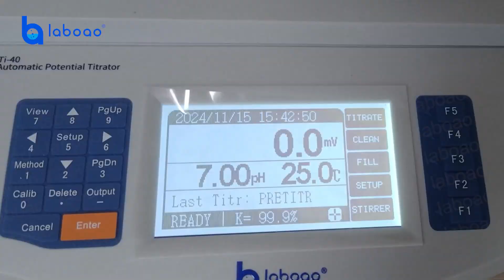Ti-40 Automatic Potential Titrator - LABOAO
Automatic potentiometric titrator is a common analytical instrument designed for capacity analysis based on the principle of potentiometric method.
The principle of potentiometric method is: select appropriate indicator electrode and reference electrode to form a working cell with the solution to be measured. With the addition of titrant, the concentration of the measured ion changes continuously due to chemical reaction, so the potential of the indicator electrode changes accordingly, and the concentration of the measured ion changes suddenly, causing a sudden jump in the electrode potential. Therefore, the titration end point can be determined based on the sudden jump in the electrode potential.